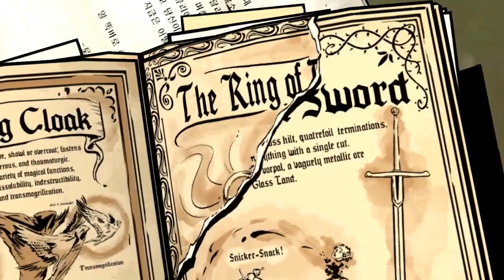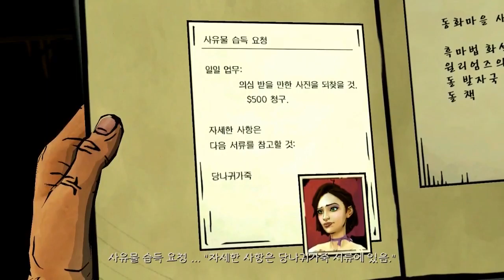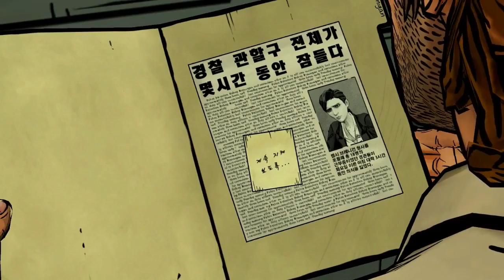동화 속 사람들이 사는 마을?! - 인츠의 더 울프 어몽 어스 08화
워킹데드 제작진의 또 다른 스토리형 게임!

동화 속 인물들이 모여사는 도시에서  의문의 사건들이 펼쳐지고...

사건을 해결하려는 인츠의 좌충우돌 스토리!